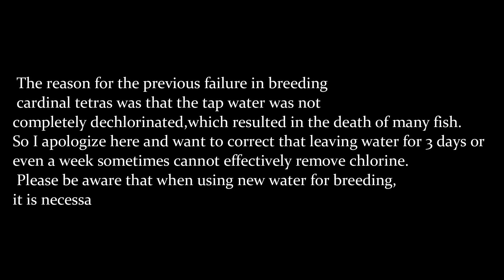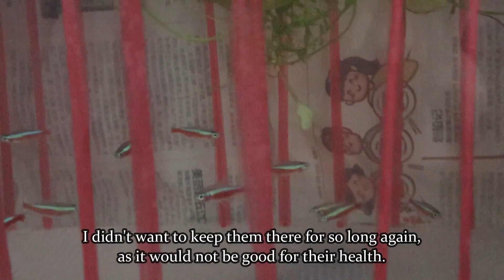How I Finally Successfully Got My Cardinal Tetra to Spawn!!!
Hello everyone!

I Finally Successfully Got My Cardinal Tetra to Spawn!!
In this video, I will be showing you the detailed steps on how I successfully induced my cardinal tetra(also known as Paracheirodonaxelrodi) to spawn.

The video documents how I purchased new cardinal tetras and conditioned them in separate tanks. I also demonstrate how to differentiate between male and female cardinal tetras, and set up the breeding tank.

In addition, I used untreated water from a local stream, which had a pH of around 6.8-7 and a GH close to 0. I did not measure the TDS, but the water was neutral and soft. The temperature of the water was maintained between 25-28 degrees Celsius.

I also explain how I had to take measures to encourage spawning when the cardinal tetras did not spawn after two days, and successfully captured footage of them spawning.

Although I only managed to get 4 fry, considering that most of the fish were breeding for the first time and lacked experience, I believe the breeding process will be smoother in the future.

Additionally, I would like to correct a mistake in the video. When I mentioned "most of the fish",at 06:46 I actually meant most of my previous breeding attempts with the same species. Most of the cardinals from those attempts have since passed away.

Check this video to learn how I made the breeding box.(You don't necessarily need

Time Stamps：

0:00 - Opening.开场。
0:39 - Conditioning the newly purchased cardinal tetra.养肥新购入的宝莲灯鱼。
02:19 - Sexing the Cardinal Tetra for breeding.宝莲灯鱼分公母。
04:08 - Setting up the breeding tank.繁殖缸的设置。
06:01 - Waiting for the fish to spawn.等待宝莲灯鱼产卵。
06:57 - I made a change.我做了一个调整。
07:20 - Pre-spawning behavior.繁殖前的行为。
09:34 - Spawning starts.繁殖视频。
10:36 - Cardinal tetra eggs and fry.宝莲灯鱼卵和宝莲灯鱼刚孵化的鱼苗。

大家好！
在这个视频中，我为大家展示我如何成功使宝莲灯鱼产卵的详细步骤。
视频里记录了我如何重新购买新的宝莲灯种鱼，然后进行分缸饲养。
如何简单区分宝莲灯鱼的公母。
然后就是繁殖缸的设置
另外我的繁殖用水是不含氯的本地小溪水。水的PH大概在6.8-7左右，GH大概接近于0。
对不起我没有测试TDS的工具，所以不知道这个数据，反正就是中性软水。温度没什么严格的要求只要25-28设施度之间就可以。
然后就是等待鱼的产卵，以及我等了2天后看它们还没用产卵，如何采取措施，使它们顺利产卵。并成功拍摄到他们产卵的footage。
虽然最后我只得到4只孵化的鱼苗，但鉴于大部分鱼都是第一次繁殖，他们经验不足。
相信在今后的繁殖过程中会更加顺利，谢谢大家的观看。

另外我想纠正视频中的一个错误，在06：46,中其实大部分的鱼之前都没有繁殖过，我指代
的是我之前的繁殖经历。大部分之前的鱼已经都往生了。